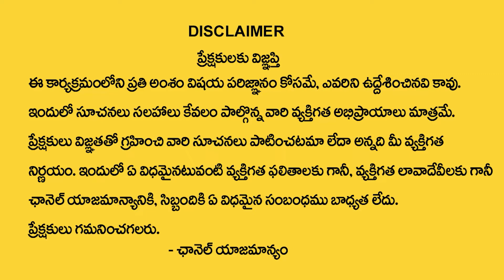Who Should File GST Returns | Uses Of GST Returns By CA Anil Kumar Reddy | M QUBE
Watch ►  Who Should File GST Returns | Uses Of GST Returns By CA Anil Kumar Reddy | M QUBE